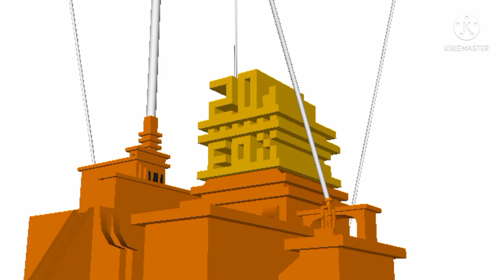20th Century Fox (November 8, 1953)